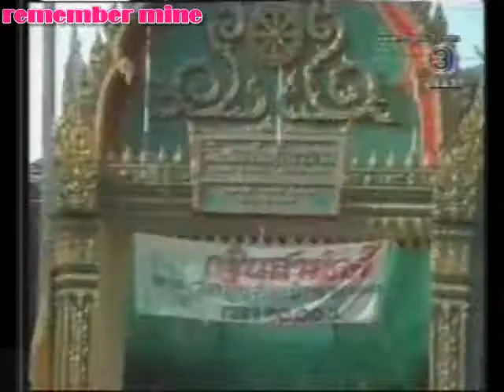remember mine ศรราม, น้ำเพชร เล่นลิเกร่วมกับไชยา ในปี 2548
ขอขอบคุณรายการ สีสันบันเทิง พิธีกร โบว์ลิ่ง ออกอากาศ ช่อง 3